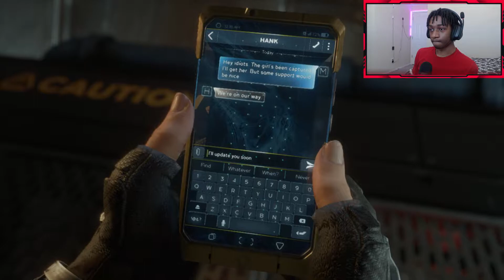THE SUN IS GETTING REAL LOW | Marvel's Avengers #8